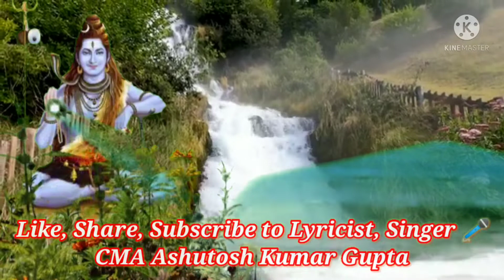नंदी सवारी करे त्रिपुरारी | monday special shiv bhajan|shivratri bhajan 2022| full song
नंदी सवारी करे त्रिपुरारी | monday special shiv bhajan |nandi sawari kare tripurari full song

Copyright of Ashutosh Kumar Gupta

nandi sawari kare tripurari bhajan 2022,
selfwritten bhajan, KBASeries,
har har mahadev, dum dum damroo bajaye
नंदी सवारी करे त्रिपुरारी डम डम डमरू बजाए
महिमा है भारी पूजे नर नारी माथे पे चंदा सजाये
गले मुंडमाला और नाग की माला अंग अंग भस्म लगाए
मंगलकारी है त्रिशूलधारी जटा में गंगा समाये
nandi sawari kare tripurari lyrics in hindi,
Shiv Bhajans,
shiv bhajan,
shiv bhajan 2022,
shiv song,
shiv song 2022,
monday special bhajan, Monday Special,
monday special shiv status, Jai Shiv Shankar Bholenath, shiv bhajan lyrics, shiv bhajan mp3 download,